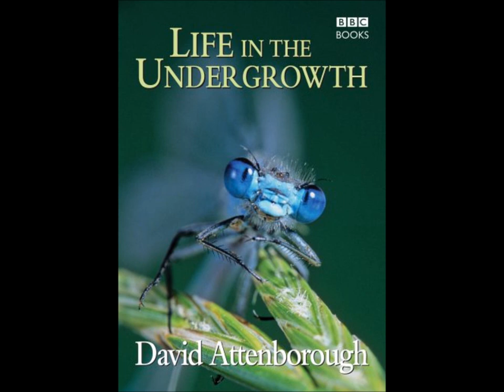Life in the Undergrowth Soundtrack 18 - Scorpions